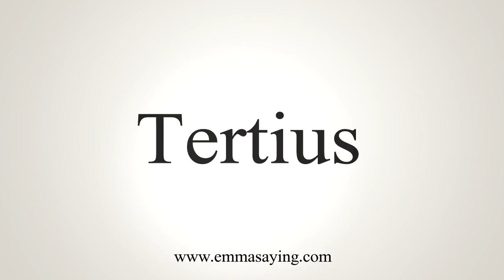How To Say Tertius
Learn how to say Tertius with EmmaSaying free pronunciation tutorials.